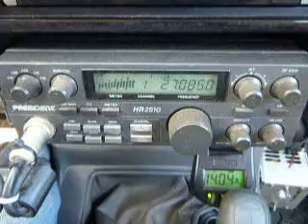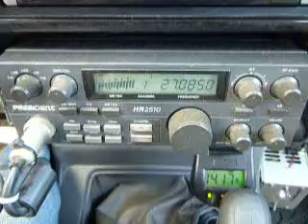06-06-2013 ModSquad 15Five BucketHead 62